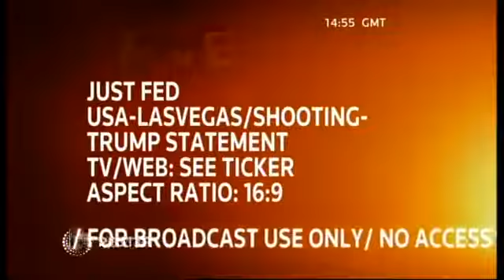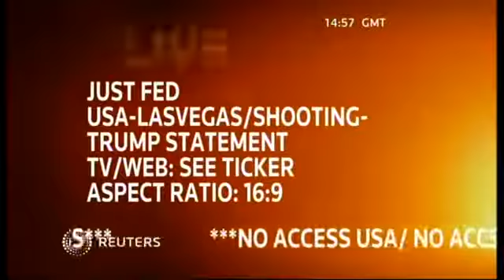Donald Trump statement on suspected killer Stephen Paddock las vegas shooting